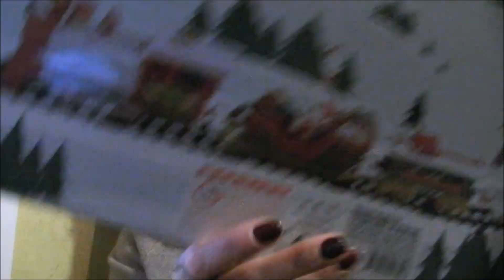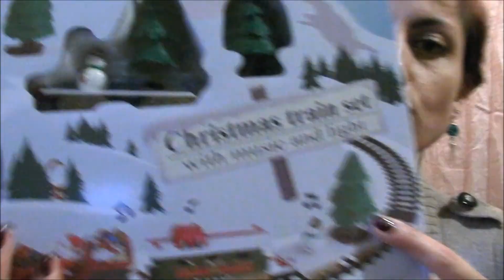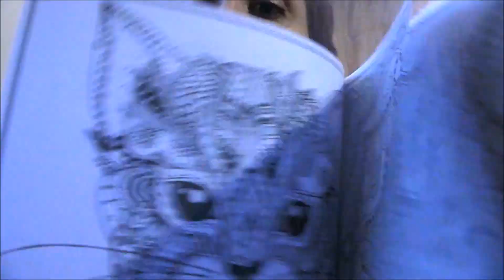💖💖 Haul Action !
😜 Bonjour à tous ,on se retrouve par ce froid hivernal pour un haul Action !

Bon Dimanche ♥

- Bientôt le concours de Noël..🎅🎁